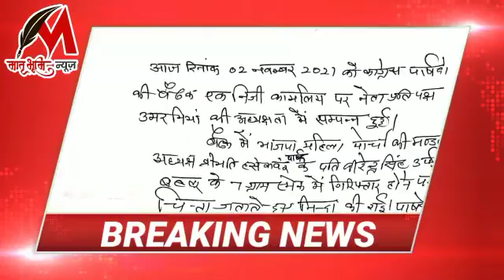06 नवम्बर 2021 की ख़बर , मातृभूमि_न्यूज़ पर, देश_हित की बात, मातृभूमि न्यूज़ के साथ